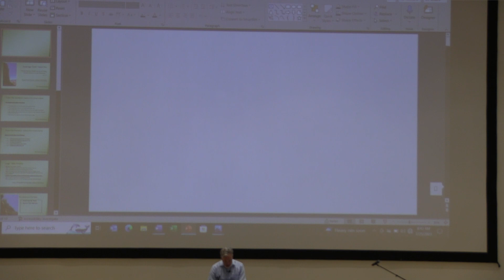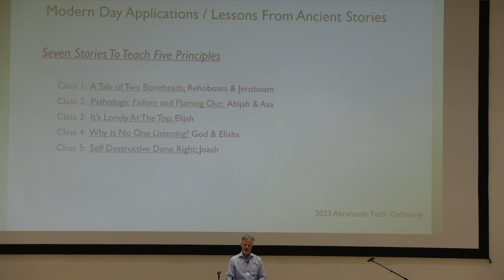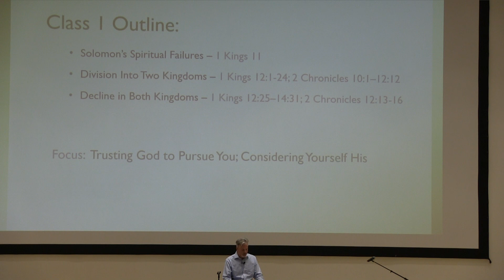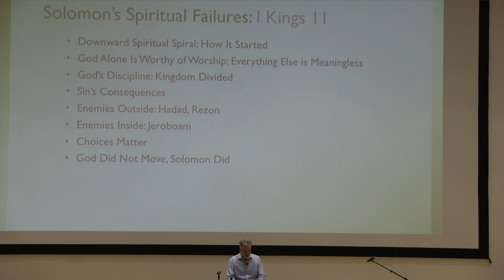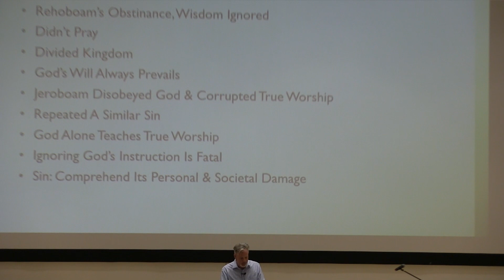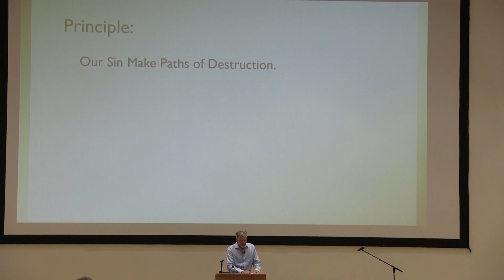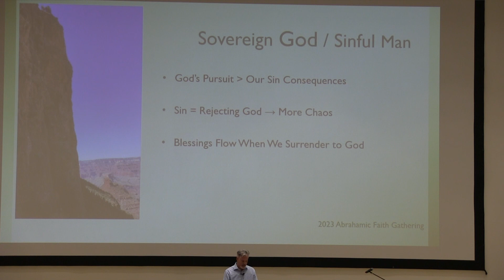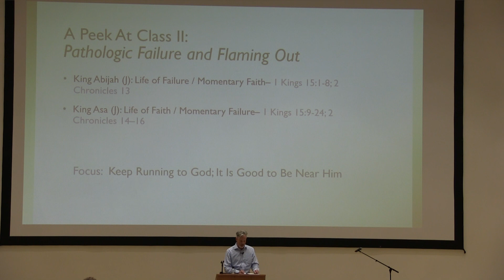2023 AFG - Bro. Brian Ross Class 1 - “People of the Promise: Sin and Sovereignty”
Tuesday Class: A Tale of Two Boneheads – Rehoboam and Jeroboam